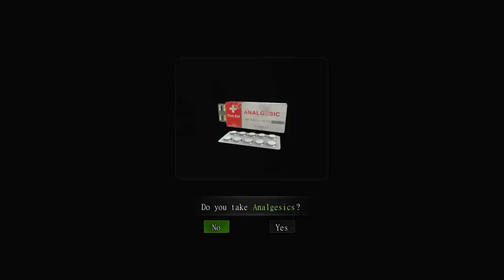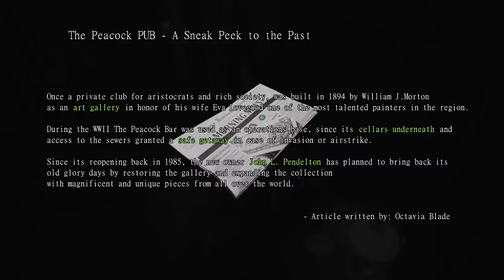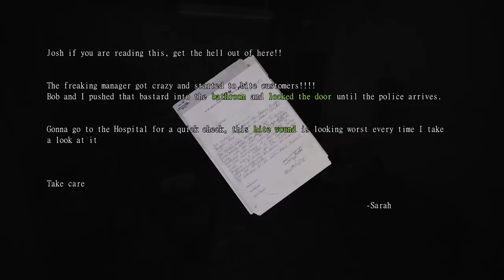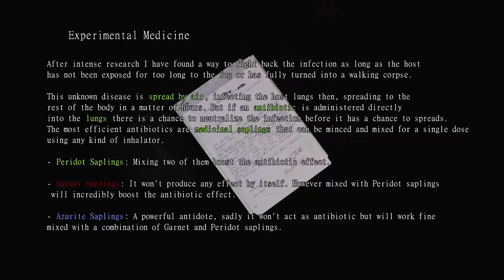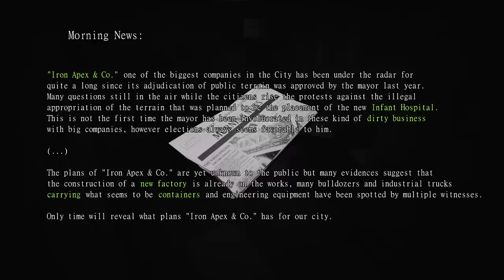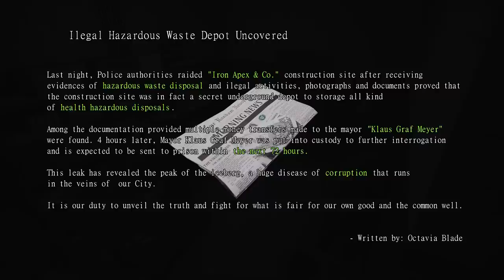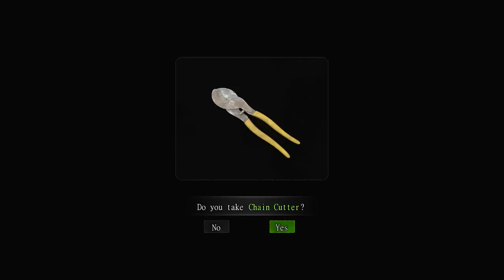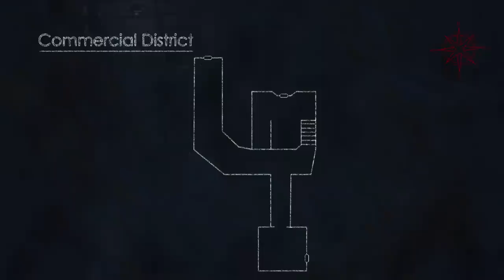Echoes Of The Living | Survival Horror Game Demo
New PC Gameplay Walkthrough. Inspired by some of the classics, this survival horror has a lot going for it.

Echoes of the Living is a Survival Horror with fixed cameras inspired by the 90's greatest hits but with updated visuals and fully 3D enviroments with current gen graphics.

STORY
In 1996, on a quiet small town located in north of Europe, a misterious fog suddenly rises upon the town in a clear night, their inhabitants have no clue of the horrors and chaos that were about to unleash.

Not longer after, the locals get sick and panic runs all over the place, nobody knows how or why the dead walks on the streets, a few hours later all left in the town are the echoes of the living…

Laurel, a deputy meets the horror from the beginning while trying to investigate the fate of her teammates, her only goal now is to escape the infection and leave everything behind.

Liam, an ex Spec Ops member arrives to the town, where he was about to move in and start a new life with his fiancé, he couldn’t imagine that this would be in the worst moment, his goal is to find his fiancé and together leave behind the horror.

The protagonists are tied up in the hell on earth the city has become, they have to collaborate to discover what’s going on and make it out alive.

GAME FEATURES
· Fixed Camera Angles
· Updated and customizable control
· Puzzles
· Limited inventory management
· Backtracking
· Save Room and Item Storage
· Multiple stories with their own point of view
· All types of enemies from blood thirsty zombies, mutated fauna to other nightmare fuel creatures
· Fully 3D environments with current gen graphics
· Walk over dark and bloody streets, shady exteriors, emblematic buildings such as the hospital, libraries, police station, high school… and try to find out what’s going on
· Wide arsenal to adapt to your playstyle
· Weapon and equipment upgrades to reward the player
· In game unlockables
· Immersive OST inspired by the Classics